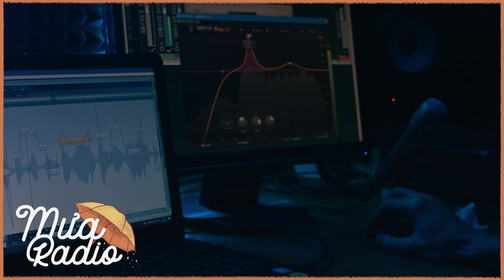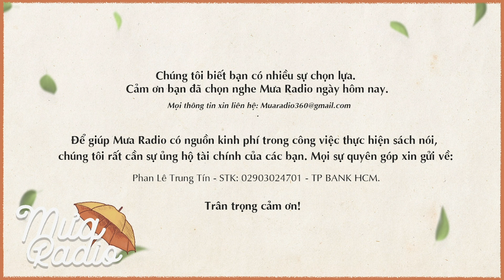TÔ ÁNH NGUYỆT (TEASER) | KỊCH TRUYỀN THANH | MƯA RADIO